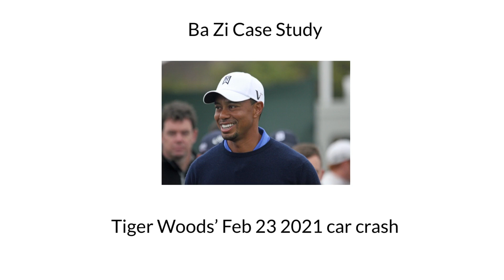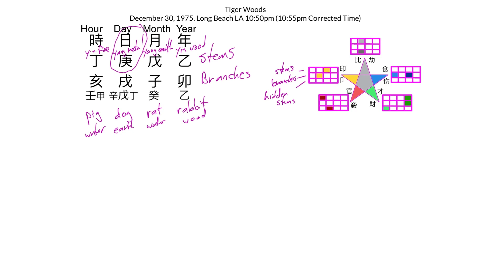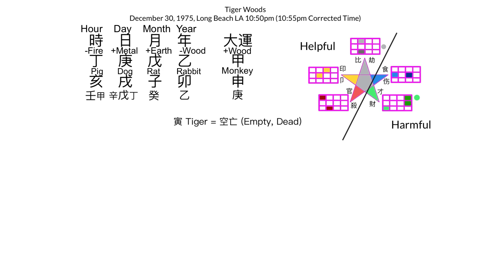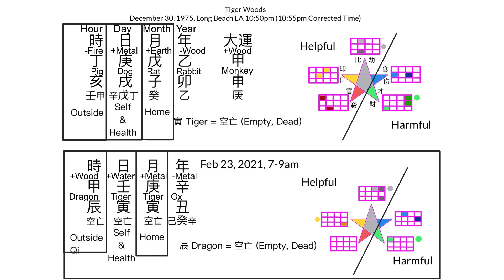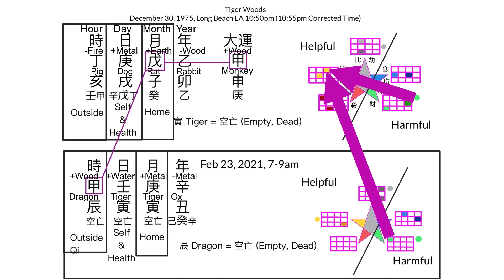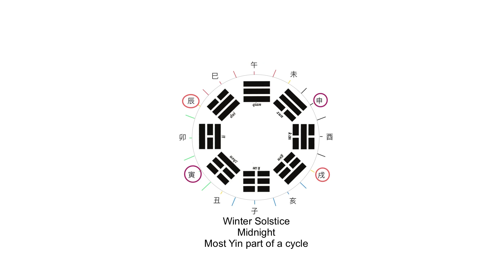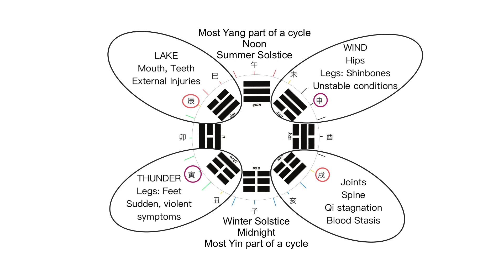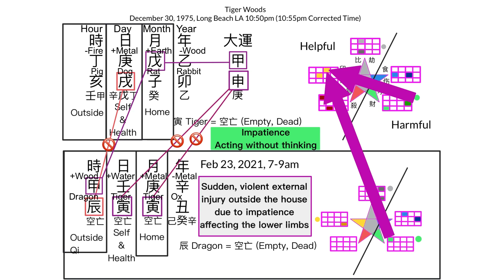Chinese Ba Zi Astrology: Tiger Woods’ Feb 23 2021 Car Crash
This is a case study of how Tiger Woods’ prenatal heavenly Qi (his BaZi Birthchart) interacted with the postnatal heavenly Qi of the calendar on Feb 23rd, 2021 - the date of his serious car crash.